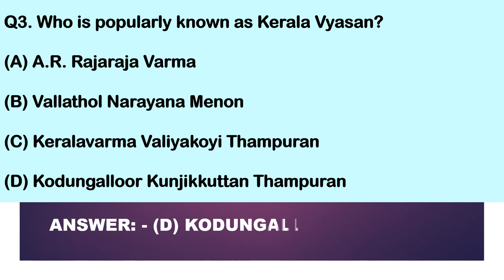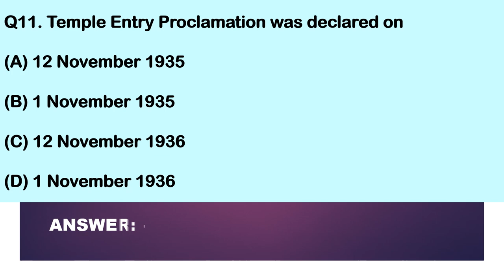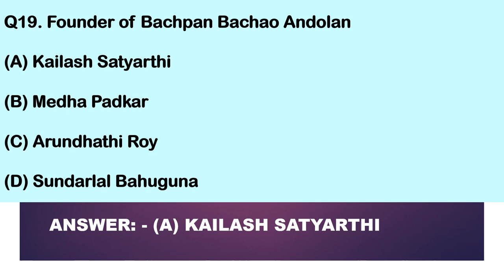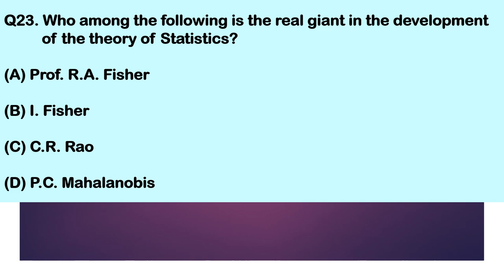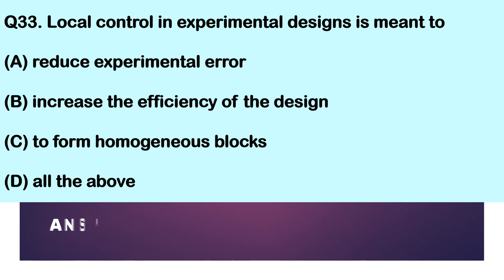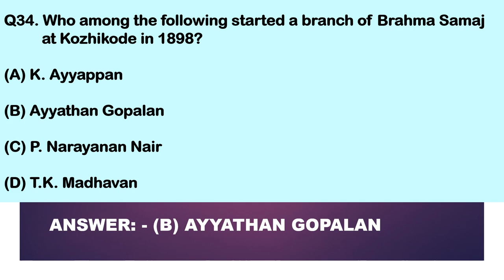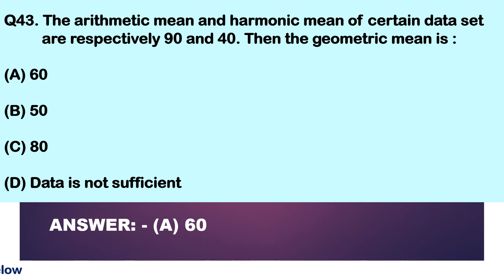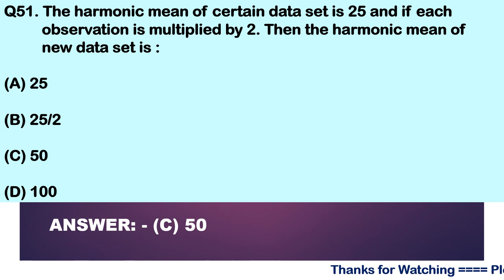Kerala Forest and Wildlife Department Important Questions